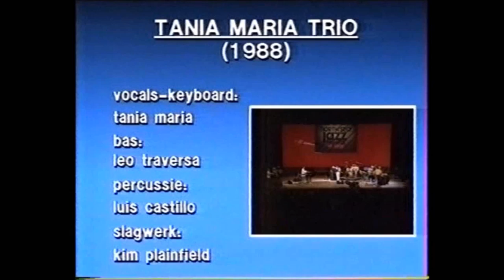TANIA MARIA - "Funky Tamborim" (live)